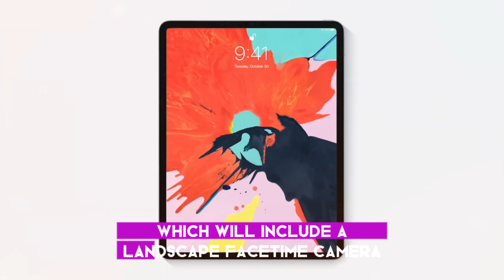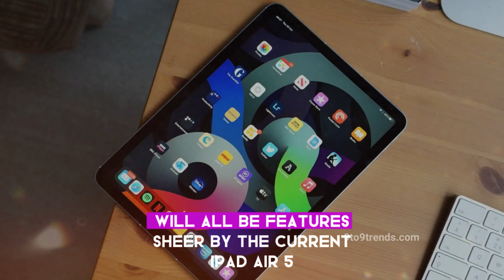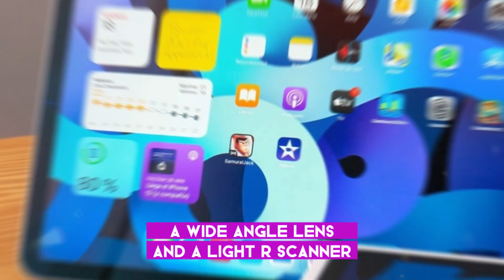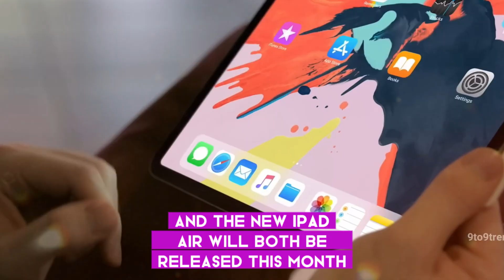OLED iPad Pro M3 and iPad Air 2024 - Release Date and Price | WHEN IS THE LAUNCH DATE?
Apple's next iPad generation is shrouded in mystery, but rumors are swirling about a stunning OLED display and a powerful M3 chip for the iPad Pro! Is it worth the wait? We break down the latest leaks on the release date and price for BOTH the M3 iPad Pro and the 2024 iPad Air. Plus, we'll discuss what features you can expect and if the upgrade is worth it for you.

Is the OLED iPad Pro a dream or reality? Can you snag a powerful iPad Air at a budget-friendly price?  Join [Your YouTube Channel Name] for all the rumors and speculation to help you decide which iPad is the perfect fit!